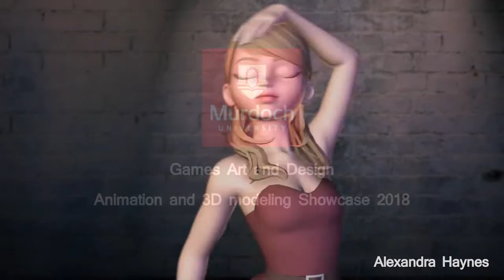2018 Animation and 3D Modeling- student work from Murdoch University's Games Art and Design Course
Here are some examples of work produced by Murdoch University Students in 2018.

Oscar Cook - Animation

Isaac Cuevas - Animation

Connor Sewell - Animation

Harry Rogers - Animation

Ricardo Ticlao - Animation

Mitchell Hart - Animation

Chelsea Poots - Animation

Vittoria Zagari - Animation

James Byrne - Animation

Adam Glassborow - Animation, 3D modeling

Rhianna Jones - Animation

Alex Isaia - Animation

Luke Summers - 3D Modeling

Curtis Bradford - 3D modeling

Rhys Hemery - 3D modeling

Solomon Anthony - 3D modeling

Felipe Bohorquez - 3D Modeling

Brock Harris - 3D modeling